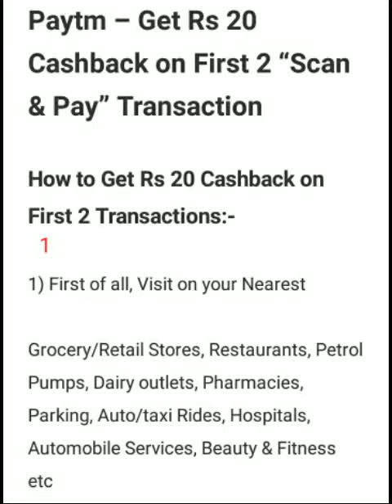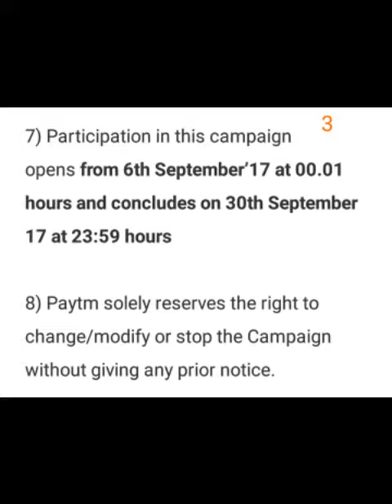Paytm – Get Rs 20 Cashback on First 2 “Scan & Pay” Transaction